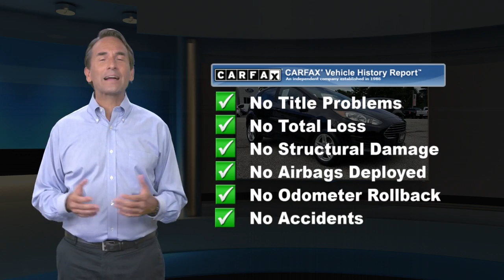Certified 2017 Ford Fiesta SE, West Chester, PA 0000V851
Garnet Ford

Certified. CARFAX One-Owner. Shadow Black 2017 Ford Fiesta SE FWD 6-Speed Automatic 1.6L I4 Ti-VCT Fresh Oil Change, Equipment Group 200A, Wheels: 15" Sparkle Silver Painted Aluminum.Recent Arrival!Ford Certified Pre-Owned Details:* Transferable Warranty* 172 Point Inspection* Includes Rental Car and Trip Interruption Reimbursement* Vehicle History* Powertrain Limited Warranty: 84 Month/100,000 Mile (whichever comes first) from original in-service date* Roadside Assistance* Warranty Deductible: $100* Limited Warranty: 12 Month/12,000 Mile (whichever comes first) after new car warranty expires or from certified purchase dateAwards:* 2017 KBB.com Brand Image Awards * 2017 KBB.com 10 Most Awarded BrandsReviews:* Sporty handling when going around turns; well-appointed interior with advanced technology options; peppy and fuel-efficient EcoBoost engine; ST model's zesty performance. Source: Edmunds

[RLVID:606:f90bb3b2304d9929:d7ad093c93f3fd50:1]